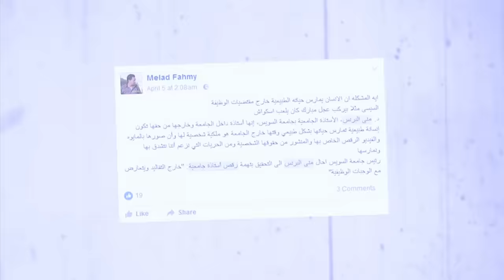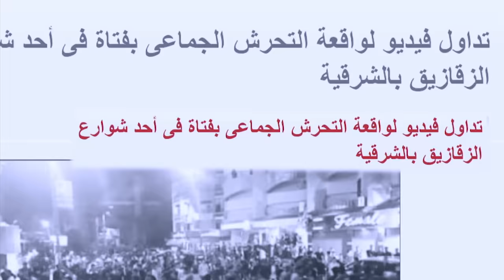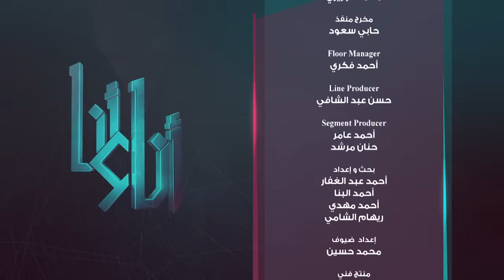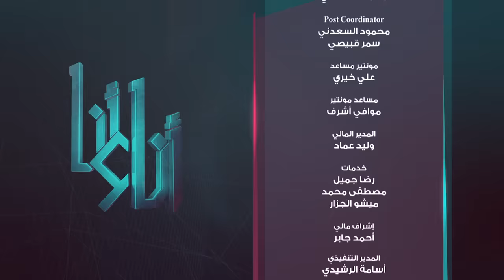برنامج أنا وأنا - سمر يسري - حلقة محمود حميدة | Ana we Ana - Mahmoud Hemida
حلقة برنامج أنا_وأنا تقديم الاعلامية سمر يسري - ضيف الحلقة النجم محمود حميدة الحلقة كاملة - Ana we Ana - Mahmoud Hemida - Samar Yousry